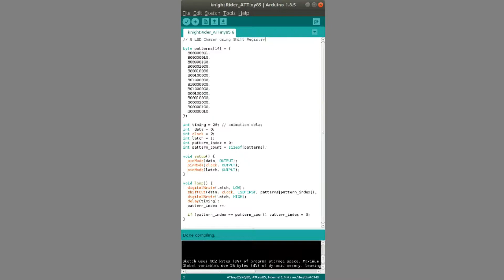ATTiny85 | SuperCapacitor | 74HC595 Shift Register | Arduino UNO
ATTiny programmer shield for Arduino UNO - Cylon circuit using 74HC595 shift register & 4 Farad SuperCap.